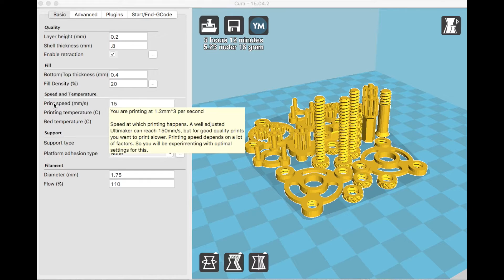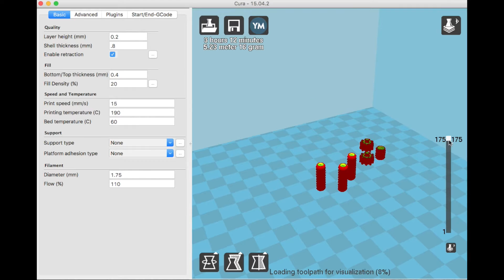Improve Print Quality With One Setting!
Improve your 3D printer's quality by only changing one setting!